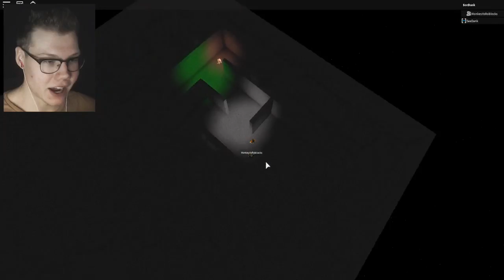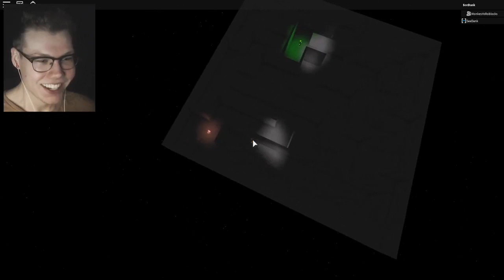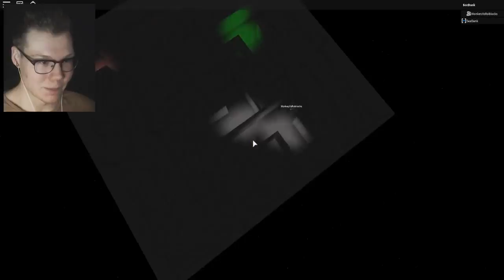THE SCARIEST GAME EVER IN ROBLOX | SCP-096 Demonstration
In today's Roblox video;  we play the scariest game aka SCP-096 Demonstration in Roblox + more funny moments!

What is ROBLOX? ROBLOX is an online virtual playground and workshop, where s of all  can safely interact, create, have fun, and learn. It’s unique in that practically everything on ROBLOX is designed and constructed by members of the community. ROBLOX is designed for  to  year olds, but it is open to people of all . Each player starts by choosing an avatar and giving it an identity. They can then explore ROBLOX — interacting with others by chatting, playing games, or collaborating on creative projects. One of my favorite games to play on this channel is Roblox Murder Mystery 2 which is a roblox game that is intended for 13+ audience.